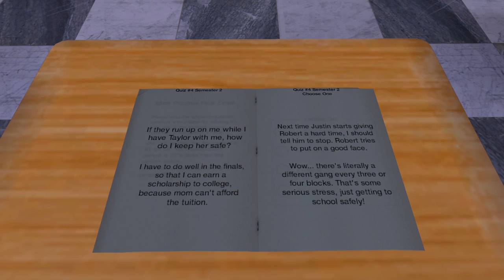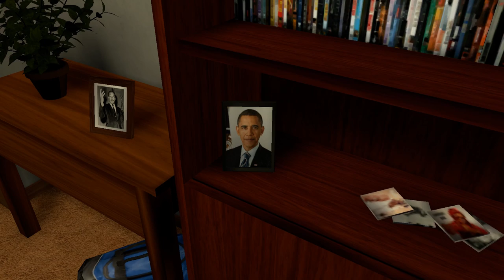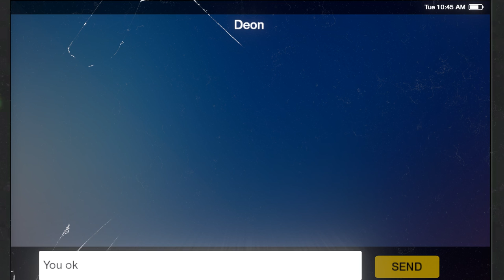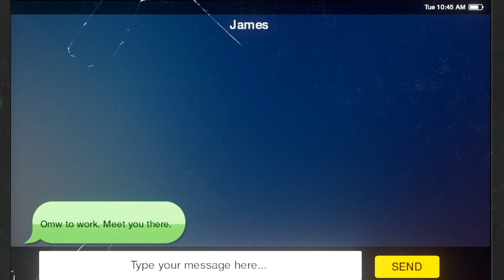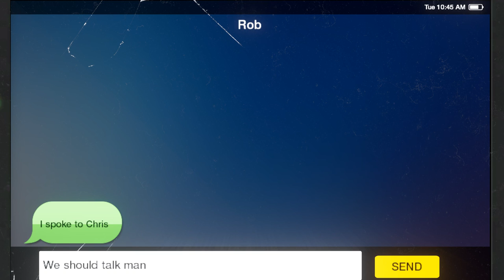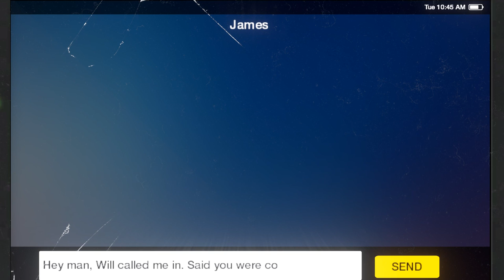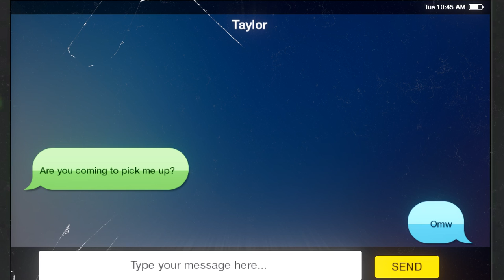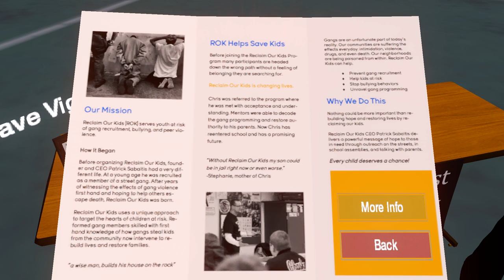We Are Chicago - Full Game Walkthrough Gameplay & Ending (No Commentary Playthrough) (Indie Game)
We Are Chicago - Full Game Walkthrough Playthrough Gameplay Part 1 and Ending (No Commentary Longplay Let's Play) (Steam Indie Simulation Adventure Game 2017)

This full game complete walkthrough includes a review, all cutscenes game movie cinematics, main story line, all levels and chapters, all characters and ending of the game for PC.

You are harassed at school, your friends are avoiding you, and you need to make sure your sister is safe from the dangers that surround you. You've only got a week before high school graduation and everything seems to be falling apart. How will you respond and can you hold your friendships and family together for one more week?

Explore the life of Aaron growing up on Chicago's south side as you find out who to trust and how to stay safe. Over the course of a week you must stand up to violence, grow closer to your family and friends, and discover more about yourself and the world around you.

We Are Chicago is based on in-depth first person interviews that are interwoven into the game's story. We have worked tirelessly to understand and accurately portray the nuances of the characters’ relationships and struggles.

Features - Powerful and moving narrative driven game for PC. Experience a side of Chicago that you've never seen before. Make choices to help protect your family and keep your friends. Enjoy music from local artists that live and grew up on Chicago's south and west side. Journey through true life events gathered from members of the community.